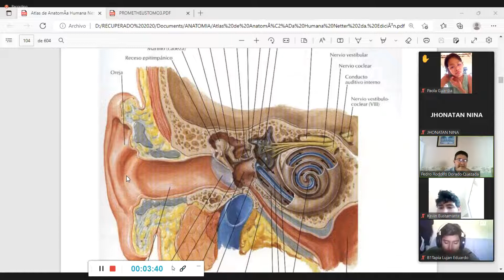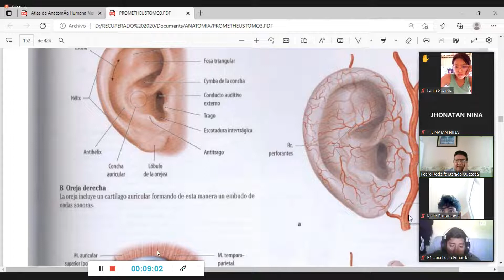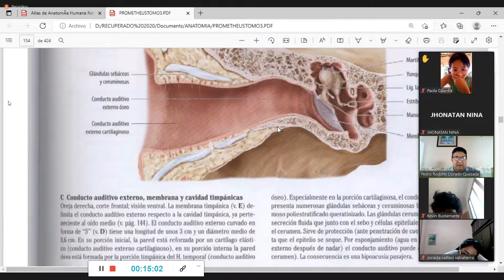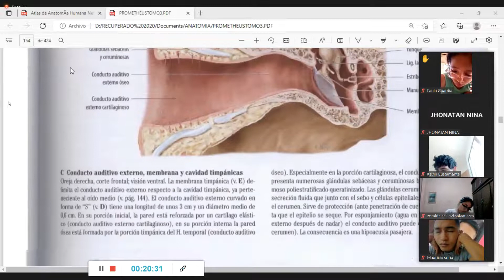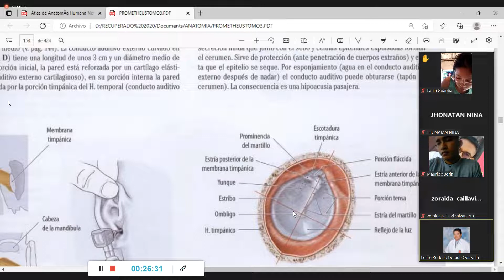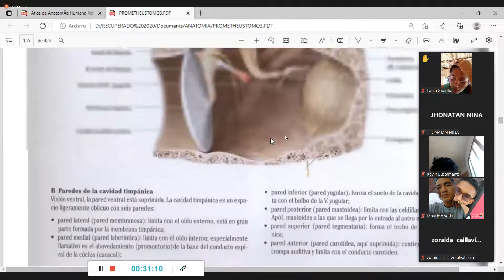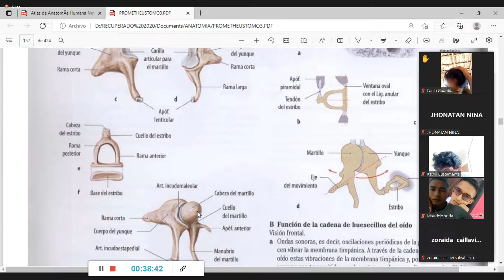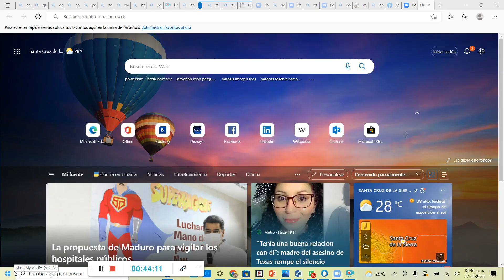CLASE 17 DR. DORADO